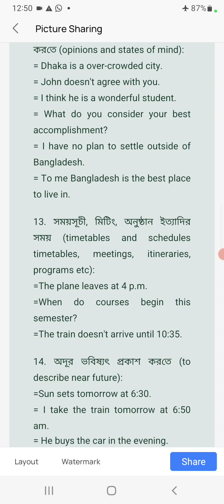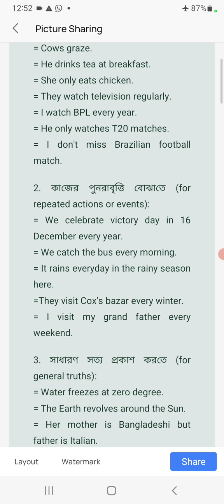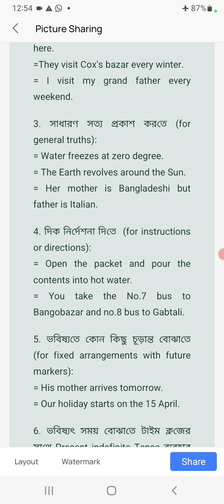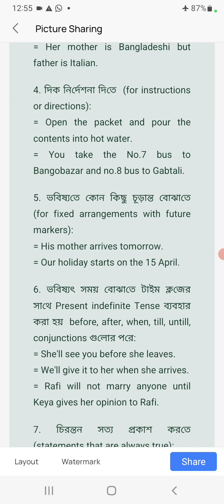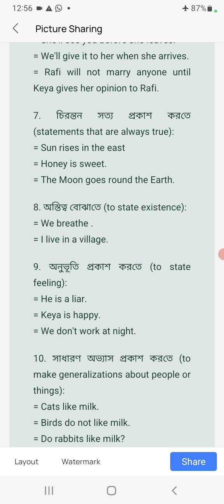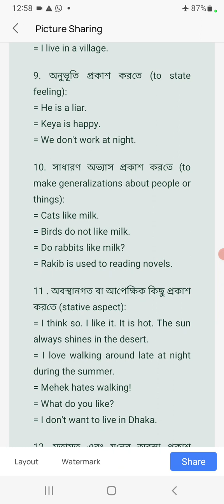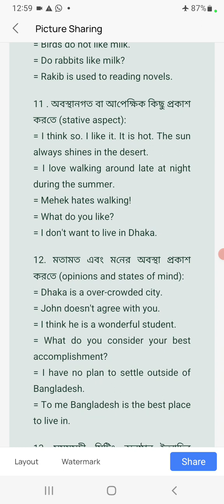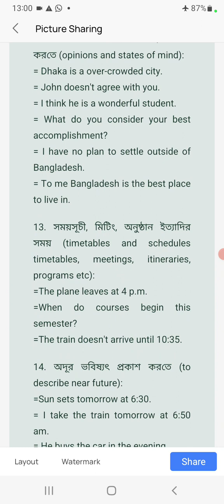Present Indefinite Tense 23 টি ব্যবহার অবশ্যই শিখতে হবে।23 uses of P.Indefinite Tense। Sadik Islam।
present indefinite Tense এর 23 টি ব্যবহার যা অবশ্যই শিখতে হবে। 23 usages of present indefinite Tense. must learn। Sadik Islam।